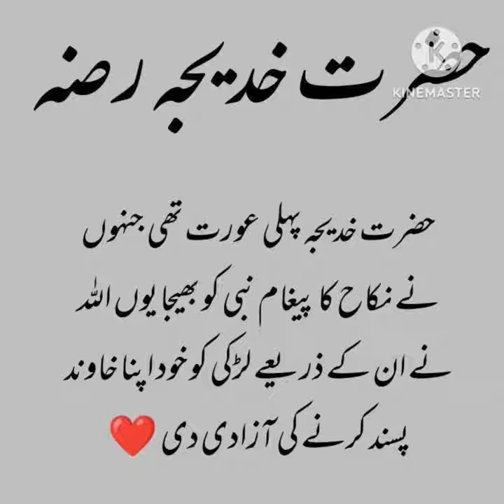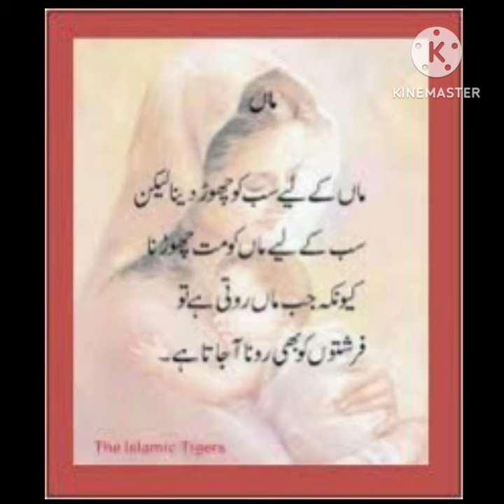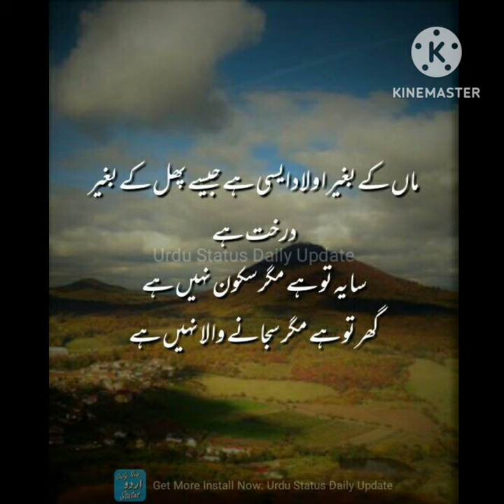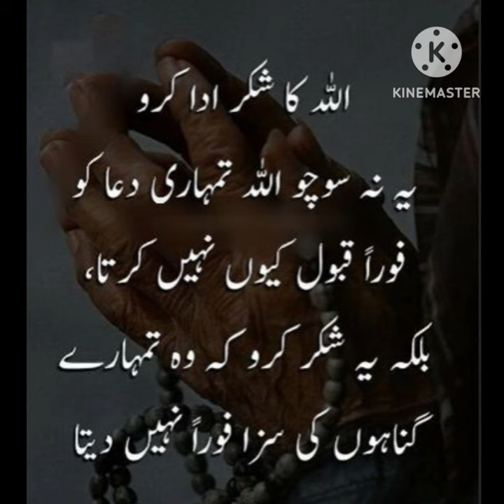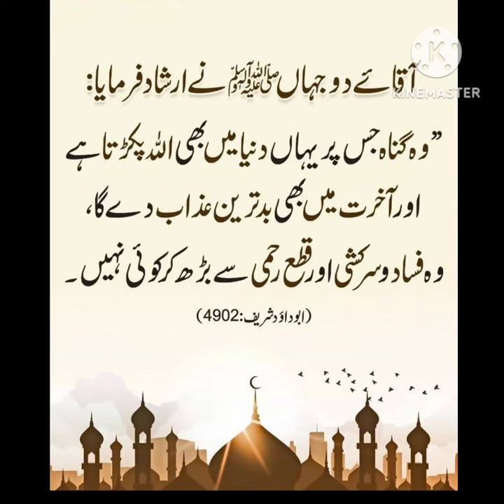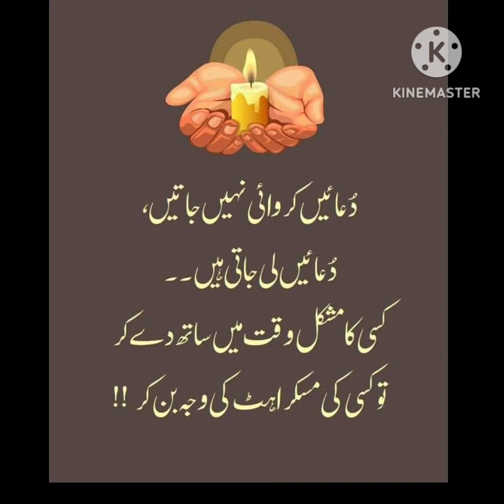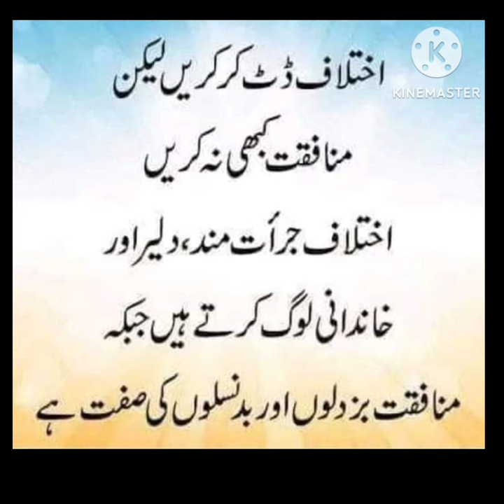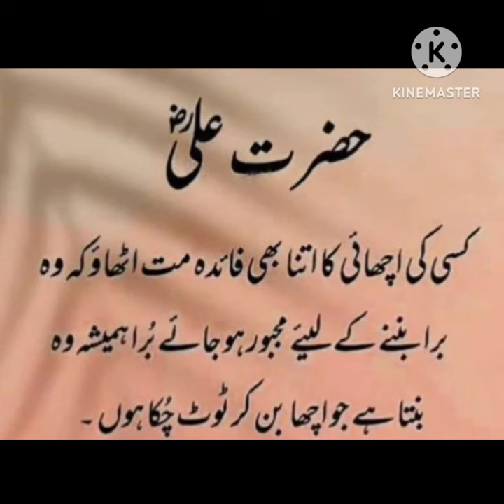Aqwal e Zareen new urdu quotes collection islamic quotes in urdu and hindi golden words islamic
Best Aqwal e Zareen in urdu  islamic quotes |l urdu poetry  shayari collection urdu quotes

Motivational quotes new best urdu quotes collection Aqwal e zaree new daily life quotes

Urdu Quotes collection with images  islamic quotes in  urdu shayri aqwal e Zareen mian biwi quotes

Aqwal e Zareen best Urdu Qoutes Aqwal e Zareen in urdu Urdu Islamic Qoutes  best Urdu Qoutes

Inspirational urdu quotes  urdu quotes are  urdu islamic quotes Aqwal e zaree new best quotes

urdu aqwal
urdu adab
life quotes
life
golden words
urdu poetry
urdu shayri
urdu
islamic life
islam
motivational videos
motivational urdu quotes
urdu poetry
urdu shayri
urdu corner
Islamic life
motivation videos
life quotes
golden Words
urdu adab
urdu aqwal
New Quotes
Motivational Quotes
Quotes about Life
Life Quotes
Motivational Video
new quotes
best quotes
amazing quotes
golden words
urdu quotes
quotes about life
inspirational quotes
motivational quotes
life quotes
quotes
success quotes
famous quotes about life
english quotes
Aqwal urdu
golden words
Quotes about life
quotes
inspirational quotes
life quotes
urdu quotes
best urdu quotes
urdu
success quotes
Deep Quotes
 powerful quotes
new aqwal e zareen
motivational quotes
Powerful quotes
Motivational stories
the most powerful quotes
motivational video
love quotes
urdu quotes
Best Quotes
New Quotes
Powerful quotes
Life quotes in urdu
shorts
love quotes
Motivational speech
Urdu Aqwal
SA quotes
Al siddique quotes

Fiamanillah